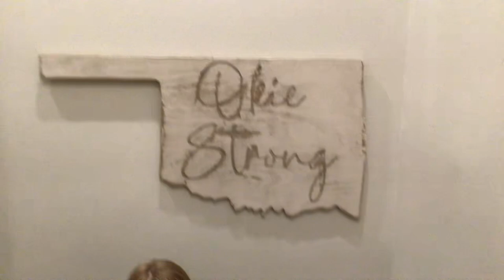My rental house